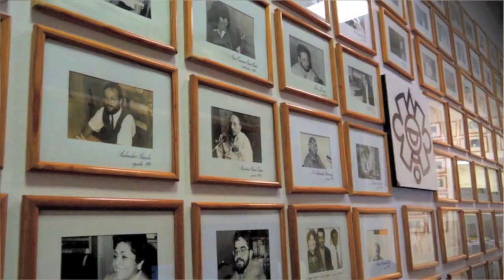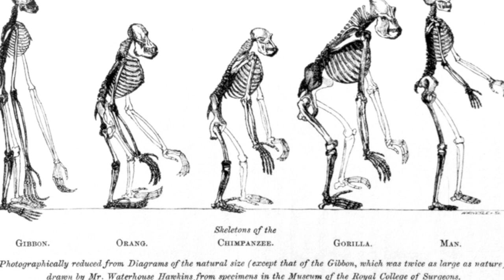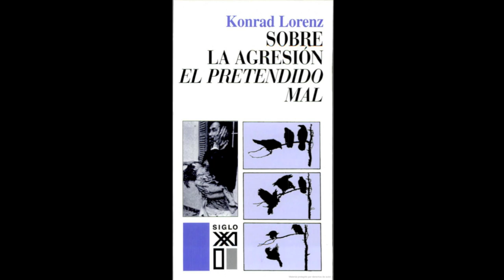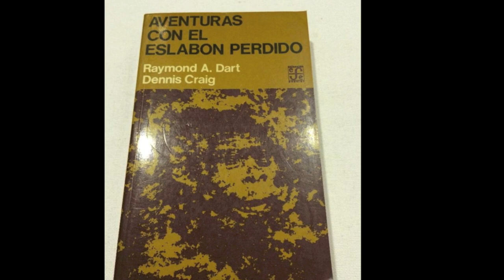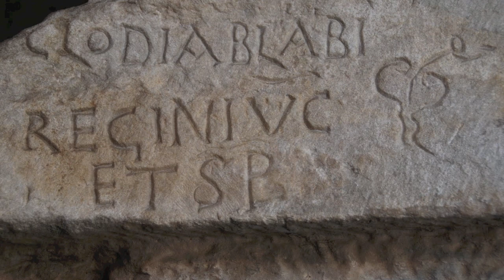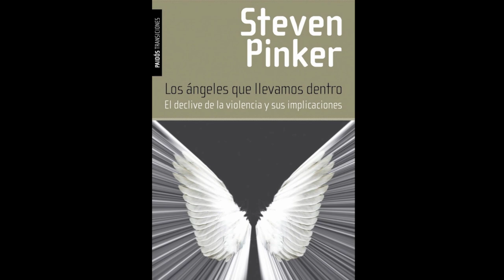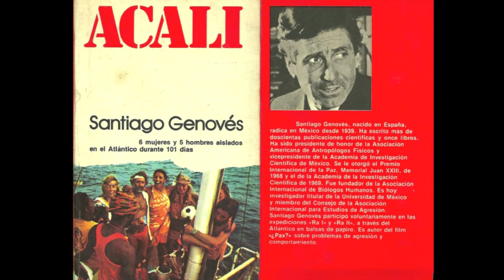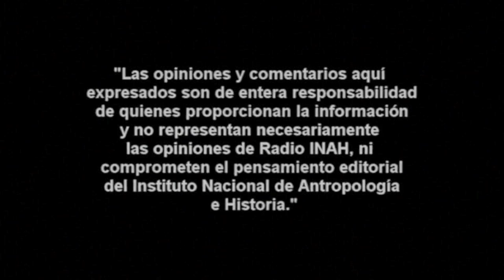José Luis Vera Cortés: La violencia. 1ª parte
Dr. José Luís Vera Cortés es Licenciado en Antropología Física, ENAH; Maestro en Ciencias Biológicas, UNAM; Doctor en Lógica y Filosofía de las Ciencias, Universidad de Valencia. SNI II, perfil deseable Promep; LGAC: “Cuerpo, cultura y sociedad”, LE: “Cuerpo, antropología física y evolución”.

Entre varias actividades ha trabajado en el Departamento de Neurofisiología del Instituto de Investigaciones Biomédicas de la UNAM en Estudios de conducta social y fisiología de la conducta de grupos cautivo de monos verdes. También ha sido como profesor investigador en Escuela Nacional de Antropología e Historia (INAH). 1991-Hoy. Áreas de competencia: Evolución humana, primatología, teoría evolutiva, cuerpo y sociedad y filosofía e historia de la antropología física. Además ocupó el cargo de director de este recinto."